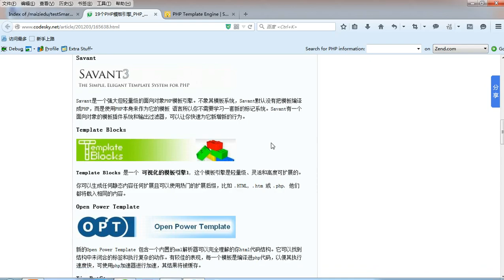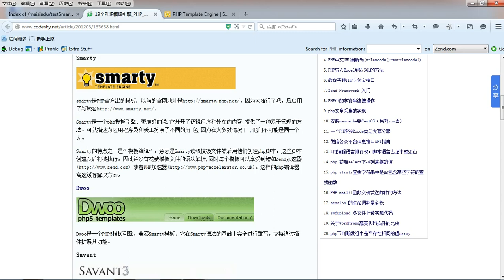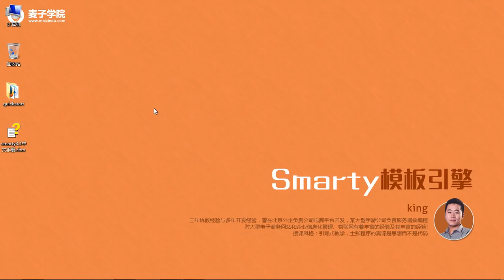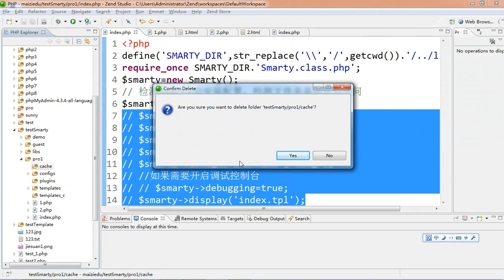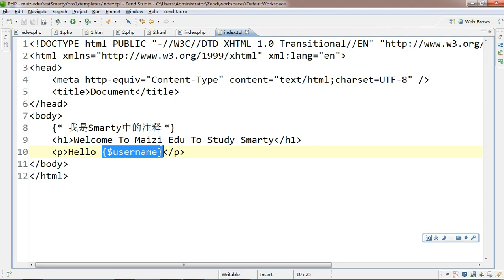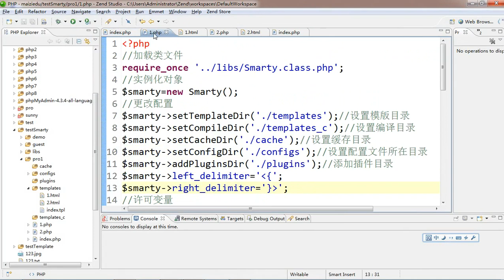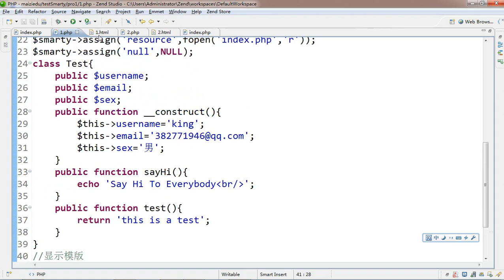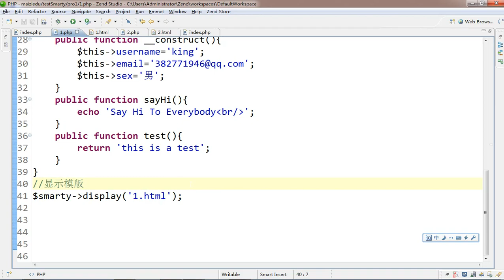Smarty模板引擎-8.Smarty模版引擎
从Smarty的主页可看出，Smarty是PHP开发的"半官方"的模板化引擎。它是在GNU宽通用公共许可（LGPL）下发布的，是最流行、功能最强大的PHP模板化引擎。